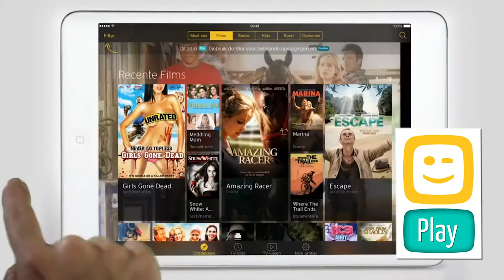Liberty Global’s Content Showreel 2016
All our exciting content in one place